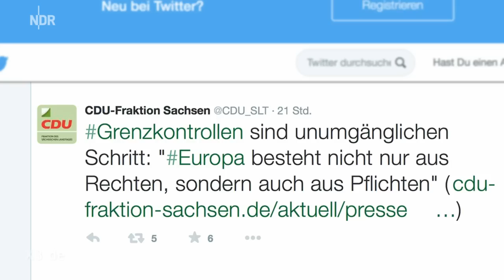Thomas Pommer / Abend der Legenden | extra 3 | NDR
Thomas Pommer mit einem Ratschlag, das Beste aus der Situation zu machen. Denn viele deutsche Arbeitslose haben leider immer noch Angst, dass die Flüchtlinge ihnen die Jobs wegnehmen.